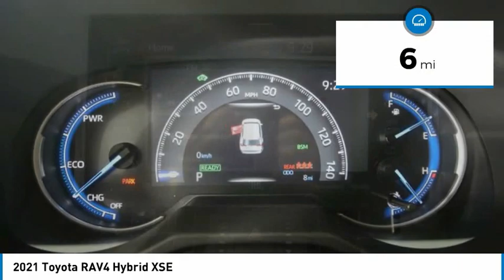2021 Toyota RAV4 NT5390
2021 Toyota RAV4 Hybrid XSE

Looking for the right sport utility? Today could be your lucky day. this 2021 Toyota RAV4 could be yours.